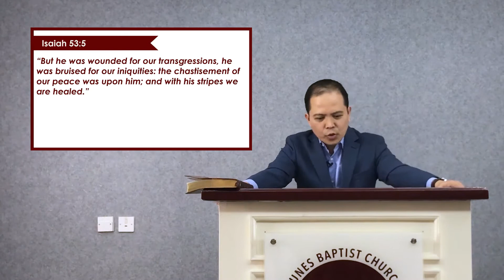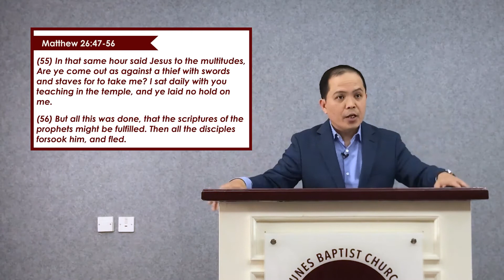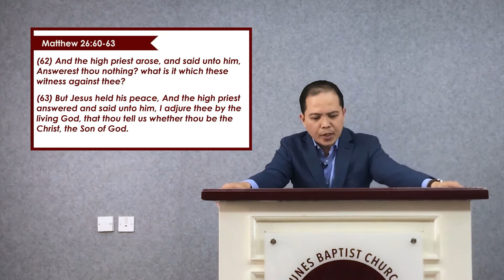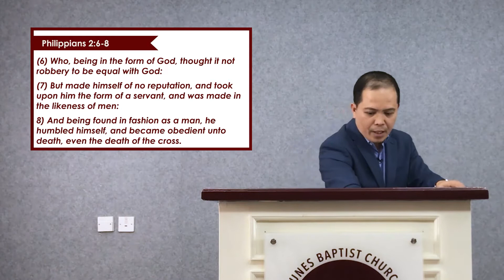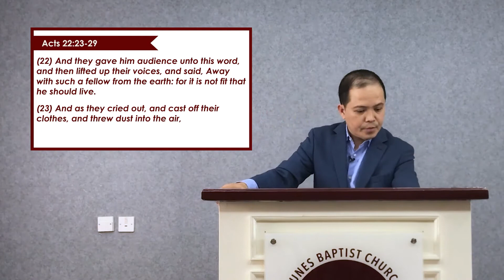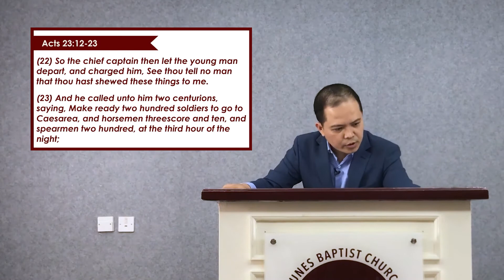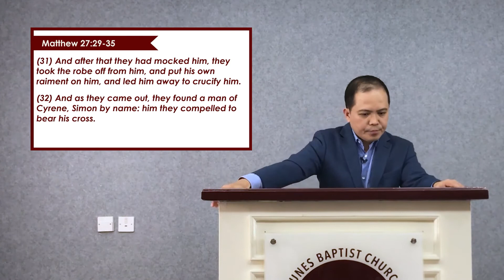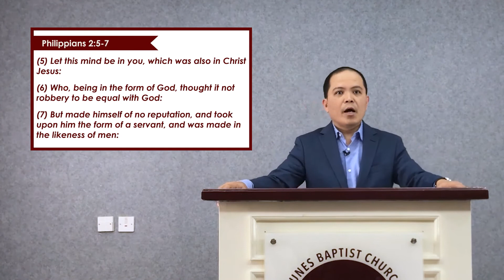The Silent Savior | The Cross Series | Pastor Rimmond Nojadera